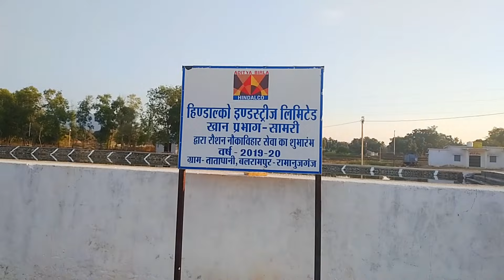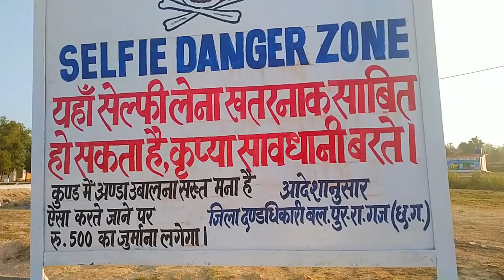14 January tatapani Mela video।। Tatapani mahotasv 2022।। balrampur chhattisgarh tatapanI video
नमस्कार दोस्तों.

tatapani Mela video
tatapani video
tatapani shiv tempal
tatapani shiv tempal balrampur
chhattisgarh tatapanI video
tatapani mela video 2022
tatapani Mela video balrampur chhattisgarh
tatapani mahotasv 2022
tatapani Mela ramanujganj
tatapani Song
tatapani video song
tatapani song Mela
Mela song
balrampur chhattisgarh tatapanI
tatapani vlog video
tatapani shiv tempal vlog
tatapani vlog video 2022
tatapani shiv tempal balrampur chhattisgarh vlog